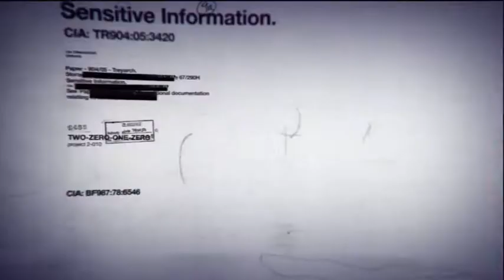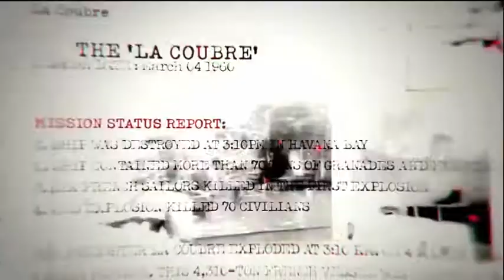Call Of Duty Black Ops Part 1 Full Walkthrough And No Commentary Gameplay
Hi! Guys,Thank you for those of you who have clicked on this video and happy watching.
This Time I Will Upload a Gameplay Video Call Of Duty Black Ops (2010)
I hope you are happy with the gameplay this time.

I'm So Excited To Finish This One Game.

I Hope my friends can watch this video from start to finish.